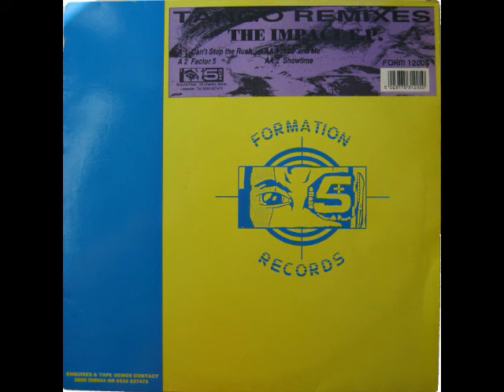Tango Can't Stop The Rush 93 Remix